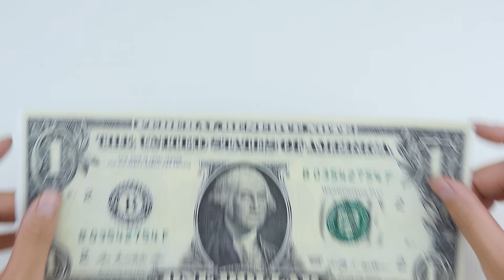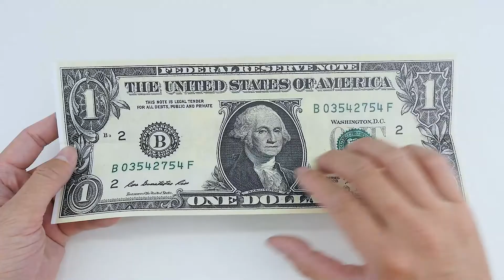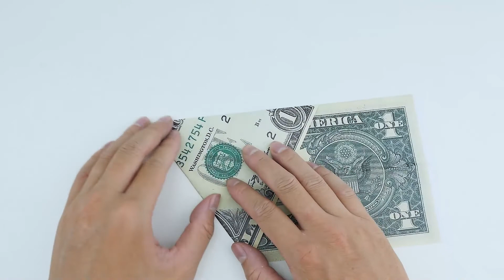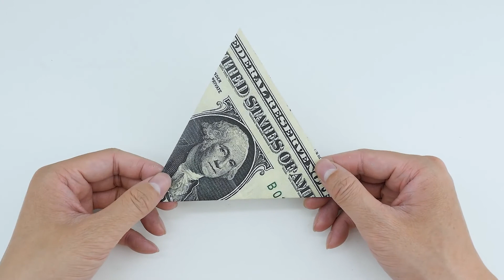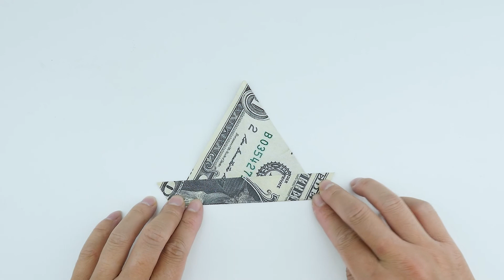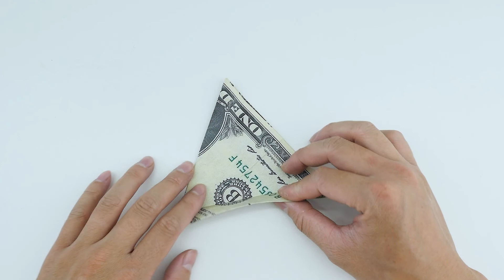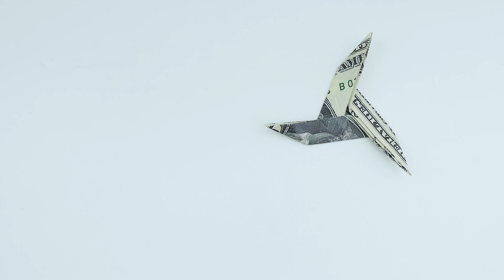Money Dollar Origami Ninja Star 3 Points